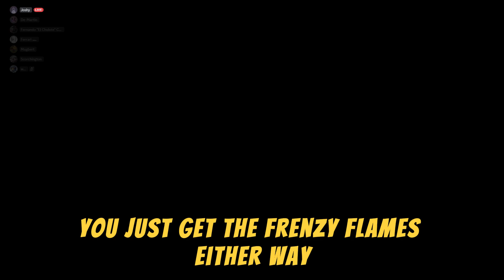We Are Lord of Frenzy | (Desmadres #25)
Thanks for tuning in, catch ya on the next one. PEACE!

What I use for content creating? (Free not an ad (Please Sponsor me))

Outro:

Meeee